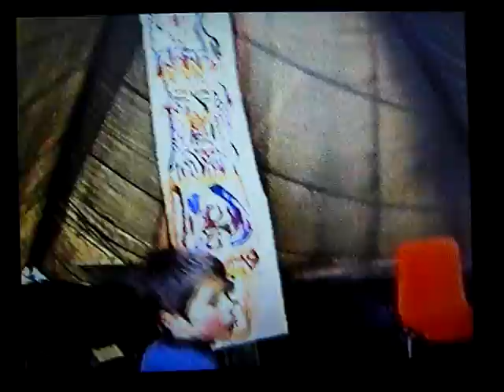Taliesin Festival 1997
Being our first Festival of Planting for thr Millennium, featuring some well-kennt faces and loads of folk looking really young..